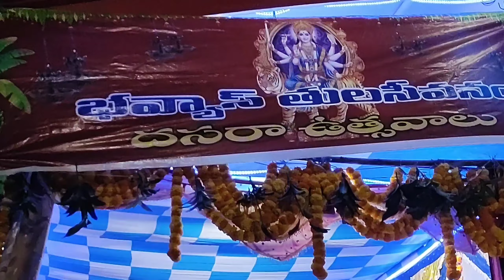మా community లో బొమ్మొల కొలువు ఎలా పెట్టారో తెలుసా l నవరాత్రి ఉత్సవాలు l బతుకమ్మ రెండవ రోజు l